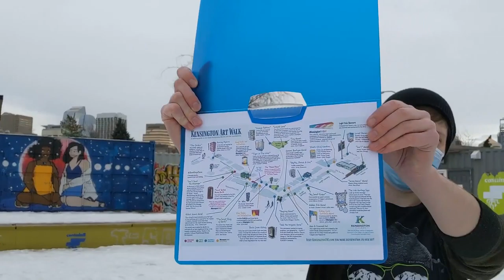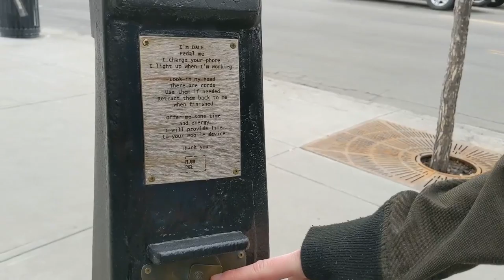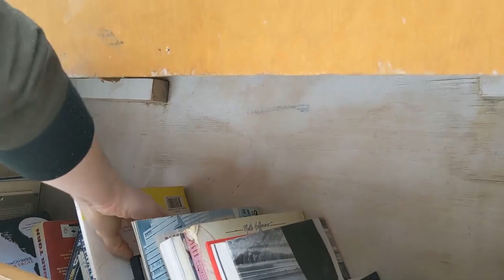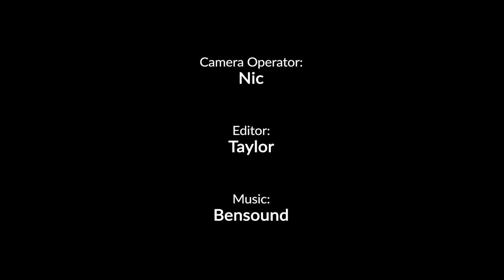Explore the City with Taylor & Nic: Kensington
Follow along with Taylor and Nic as they guide us through a tour of the art in Kensington, YYC!